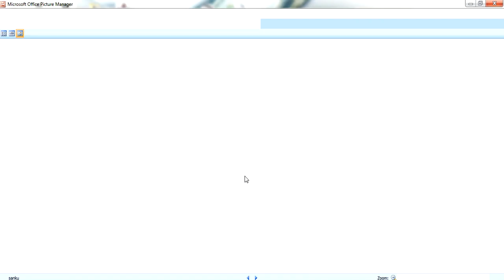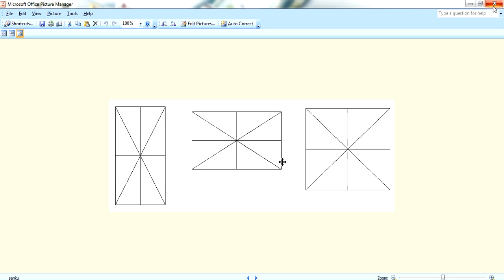Guruvastu || Sankusthapana Pooja || Bhoomi Pooja || శంకువు-లక్షణాలు-శంకుస్తాపనా ప్రదేశం - వాస్తు